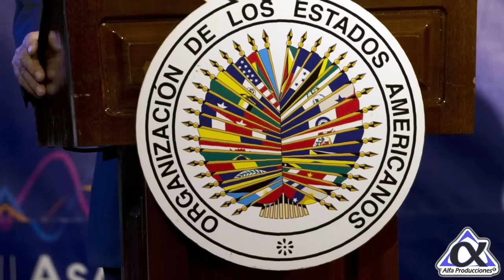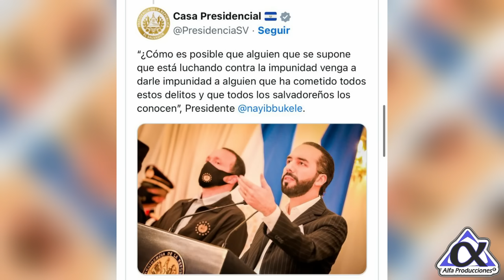BUKELE puso a LLORAR al PERIODISTA con esas palabras Despues de su pregunta